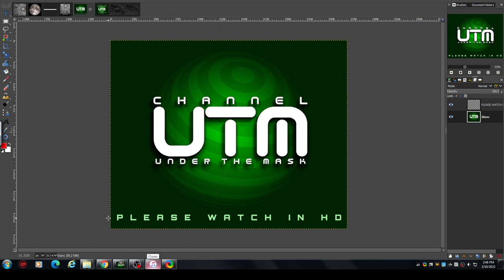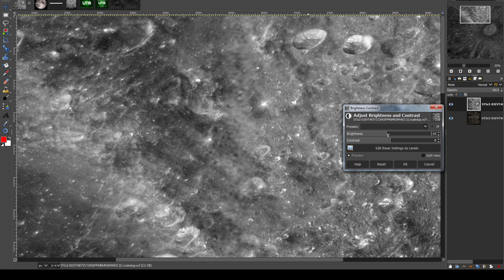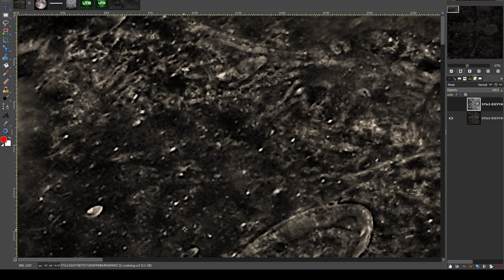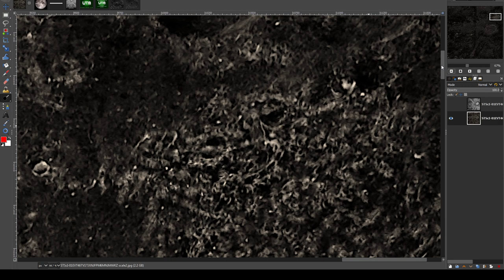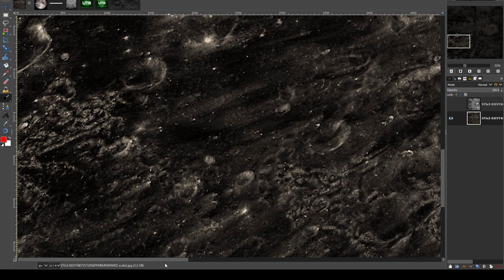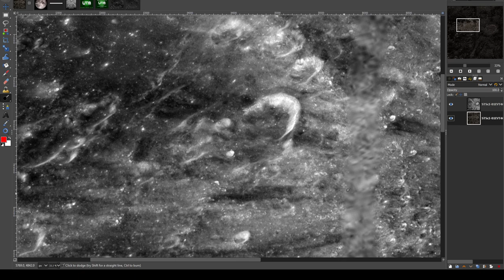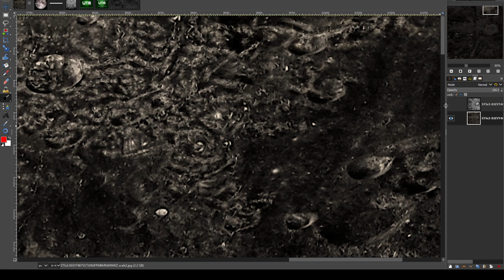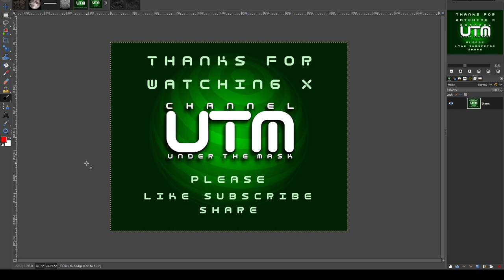HUBBLE MOON PHOTO REVEALS STRUCTURES EVERYWHERE!! TYCO CRATERS RESIDENTS!?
Welcome to Channel UTM (Under the Mask).
Apologies first, sorry for not uploading for a while just haven't had the time and the microphone still has issues, thought i'd fixed it!!
This is a HUBBLE SPACE TELESCOPE photo of the TYCO CRATER.
Please take your time viewing the photo so you can adjust to its quality/look!! This will help you see what your NOT supposed to!!!

CREDITS: NASA/ESA/D. EHRENREICH/IPAG/CNRS/UNIVERSITE JOSEPH FOURIER.